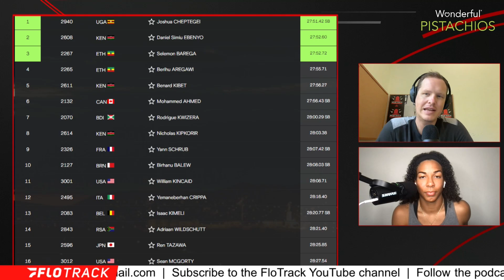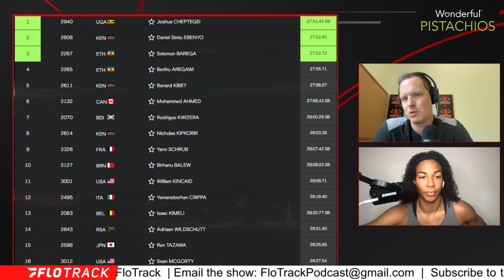Joshua Cheptegei Wins His THIRD World 10k Title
Reacting to the world champ vs olympic champ 10k finish at the 2023 World Athletics Championships in Budapest, Hungary.

Powered by: @GetCrackin